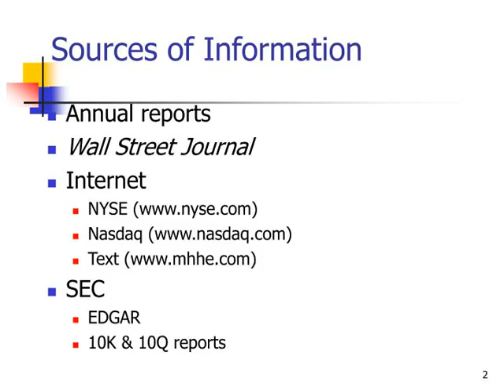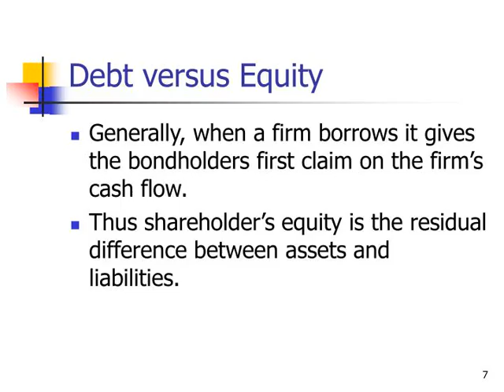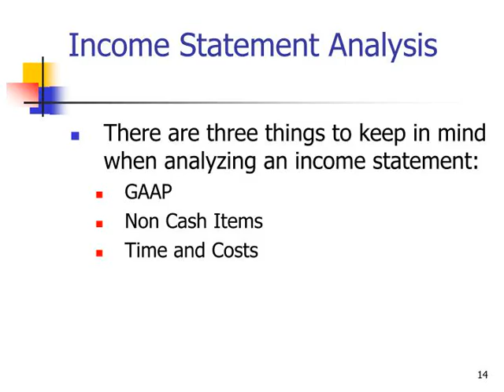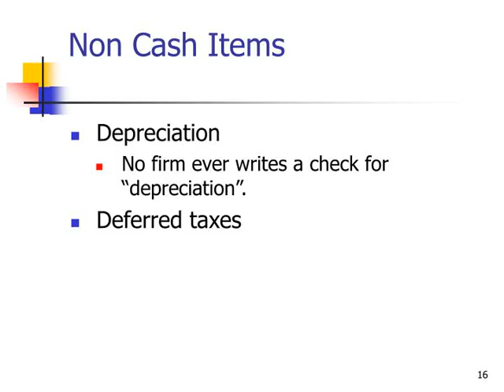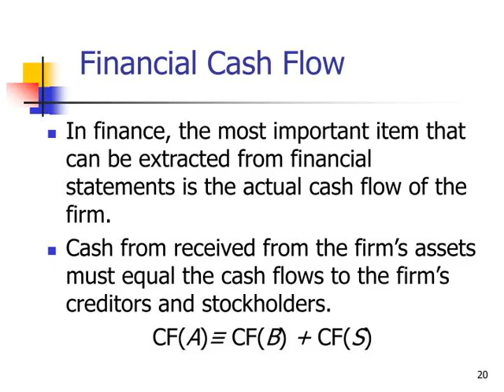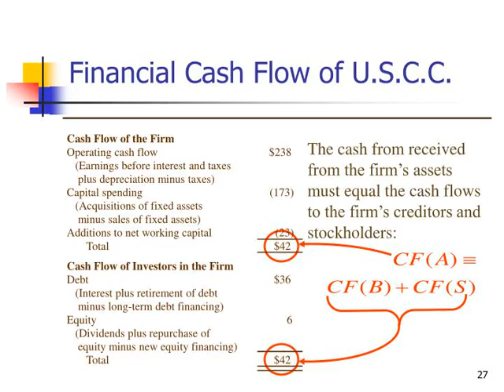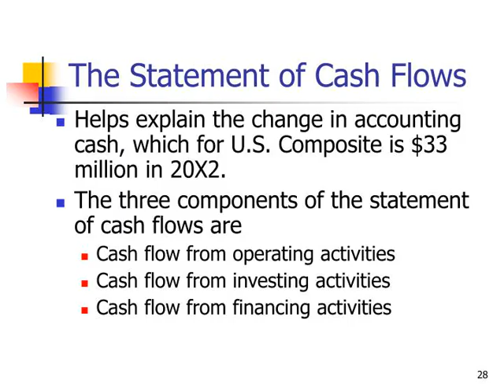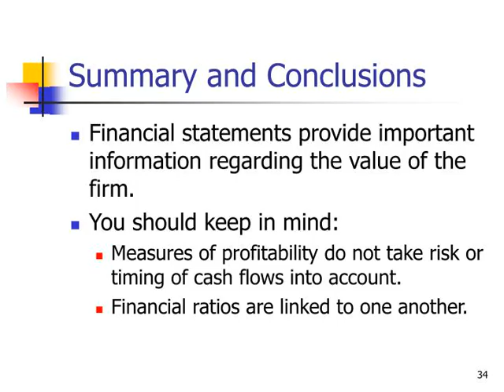Accounting Statements and Cash Flow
,Chapter Outline 2.1 The Balance Sheet 2.2 The Income Statement 2.3 Net Working Capital 2.4 Financial Cash Flow 2.5 The Statement of Cash Flows 2.6 Summary and Conclusions
,Sources of Information Annual reports
10K &amp;amp; 10Q reports ,The Balance Sheet An accountant’s snapshot of the firm’s accounting value as of  a particular date.
The Balance Sheet Identity is: Assets ≡ Liabilities + Stockholder’s Equity ,U. S. Composite Corporation Balance Sheet  ($ millions) The assets are listed in order by the length of time it normally would take a firm with ongoing operations to convert them into cash. Clearly, cash is much more liquid than property, plant and equipment. Liabilities (Debt) Assets 20X2 20X1 and Stockholder's Equity 20X2 20X1 Current assets: Current Liabilities:    Cash and equivalents $140 $107    Accounts payable $213 $197    Accounts receivable 294 270    Notes payable 50 53    Inventories 269 280    Accrued expenses 223 205    Other 58 50        Total current liabilities $486 $455         Total current assets $761 $707 Long-term liabilities: Fixed assets:    Deferred taxes $117 $104    Property, plant, and equipment $1,423 $1,274    Long-term debt 471 458      Less accumulated depreciation -550 -460        Total long-term liabilities $588 $562    Net property, plant, and equipment 873 814    Intangible assets and other 245 221 Stockholder's equity:        Total fixed assets $1,118 $1,035    Preferred stock $39 $39    Common stock ($1 per value) 55 32    Capital surplus 347 327    Accumulated retained earnings 390 347      Less treasury stock -26 -20        Total equity $805 $725 Total assets $1,879 $1,742 Total liabilities and stockholder's equity $1,879 $1,742
,Balance Sheet Analysis When analyzing a balance sheet, the financial manager should be aware of three concerns:
Accounting liquidity
Debt versus equity Value versus cost ,Accounting Liquidity  The ease and quickness with which assets can be converted to cash.
Current assets are the most liquid. Some fixed assets are intangible. The more liquid a firm’s assets, the less likely the firm is to experience problems meeting short-term obligations. Liquid assets frequently have lower rates of return than fixed assets. ,Debt versus Equity Generally, when a firm borrows it gives the bondholders first claim on the firm’s cash flow.
Thus shareholder’s equity is the residual difference between assets and liabilities. ,Value versus Cost Under GAAP audited financial statements of firms in the U.S. carry assets at cost.
Market value is a completely different concept. ,The Income Statement The income statement measures performance over a specific period of time.
The accounting definition of income is Revenue – Expenses ≡ Income ,U.S.C.C. Income Statement  Total operating revenues $2,262 The operations section of the income statement reports the firm’s revenues and expenses from principal operations Cost of goods sold - 1,655 Selling, general, and administrative expenses - 327 Depreciation - 90 Operating income $190 Other income 29 Earnings before interest and taxes $219 Interest expense - 49 Pretax income $170 Taxes - 84    Current: $71    Deferred: $13 Net income $86    Retained earnings:                                                 $43    Dividends:                                                             $43
,U.S.C.C. Income Statement Total operating revenues $2,262 The non-operating section of the income statement includes all financing costs, such as interest expense. Cost of goods sold - 1,655 Selling, general, and administrative expenses - 327 Depreciation - 90 Operating income $190 Other income 29 Earnings before interest and taxes $219 Interest expense - 49 Pretax income $170 Taxes - 84    Current: $71    Deferred: $13 Net income $86    Retained earnings: